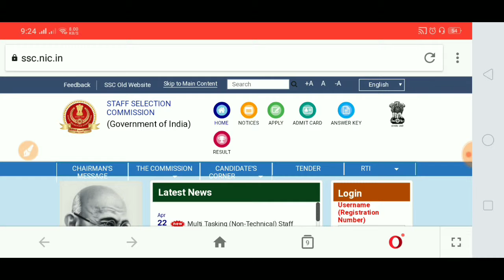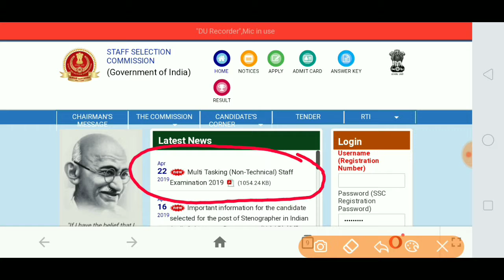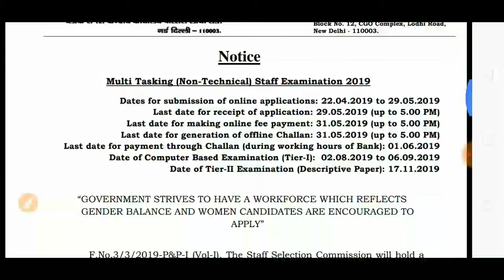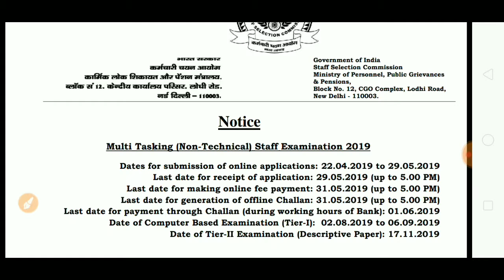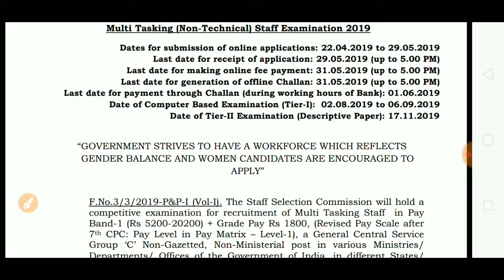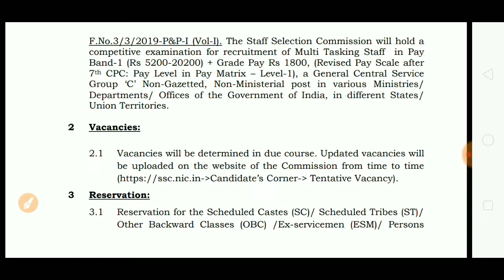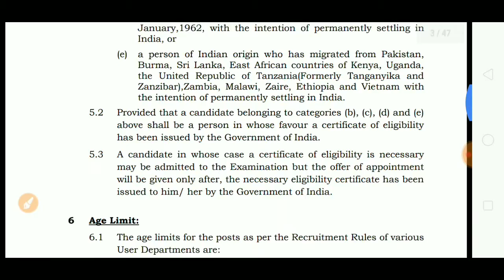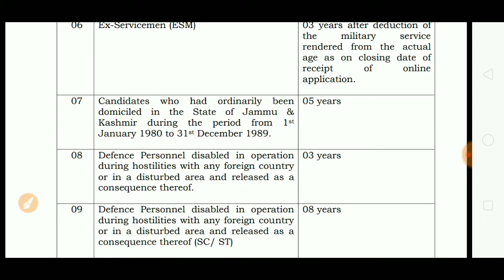SSC MTS MULTI TASKING , SSC NEW VACANCY 2019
Hello Friends
In this video you will get whole information about SSC MTS recruitment 2019 and SSC MTS Notification 2019
SSC ऑफिशियल लिंक 👉